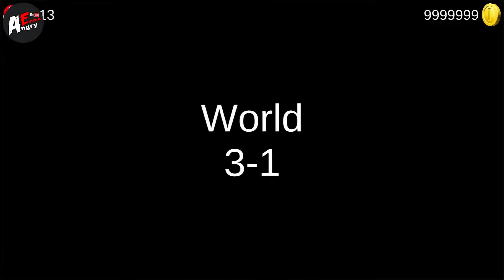Super Mario - World 3-1 / Gameplay Walkthrough (Android, iOS)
Super Mario HD is an unofficial game designed by fans and based on the range of titles initiated by Super Mario Bros Wii, which keeps its traditional 2D design but includes 3D graphics.

The title incorporates graphics and sounds from previous installments, however, it is not an emulator and has been designed from scratch using the Unity game engine. The best-known features from the saga remain intact, although the settings are never-before-seen variations of worlds found in different official titles.

Even though the game is free, the monetization system is built around the fact that you have to wait in order to recover lost lives. With the coins you earn as you play, you are able to purchase more lives, or exchange them for added feature such as extra characters. Peach, Luigi, or Toad can also be selected.

Super Mario HD is one of the best fangames you can find on Android. Plus, the controls are well-adapted for touchscreen devices and you can choose between two kinds of virtual sticks, which can even be customized.